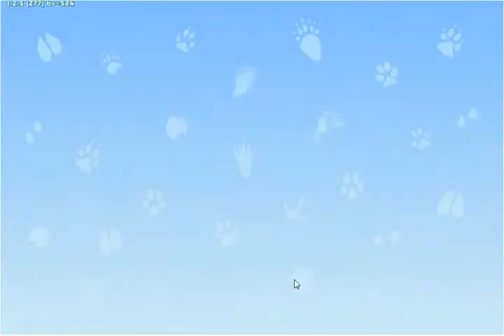Family Zoo Level 310 - No Boosters